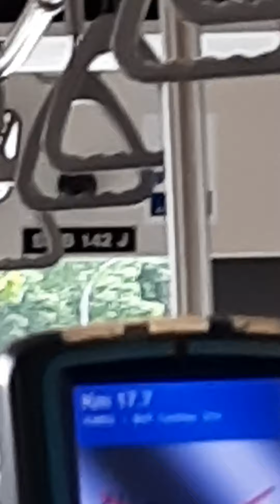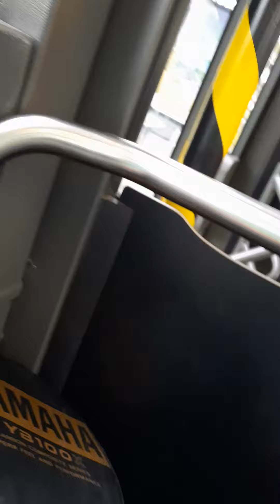bus ride on refurbished citaro